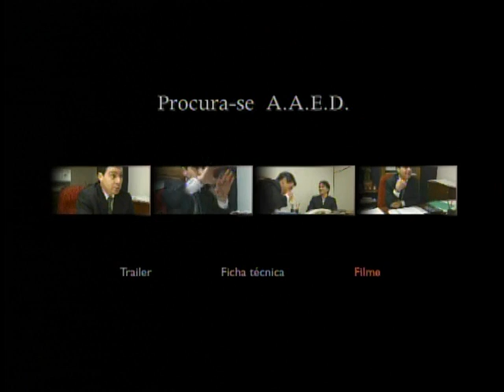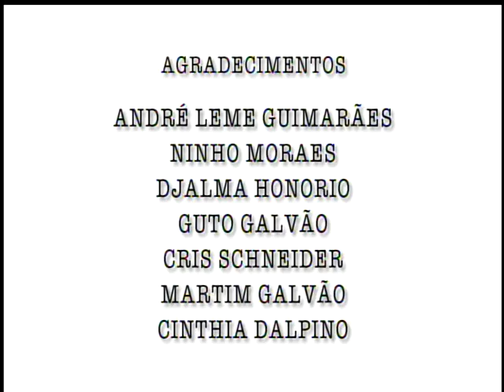DANTON BOHRER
Curta Metragem procura-se A. A. E. D.